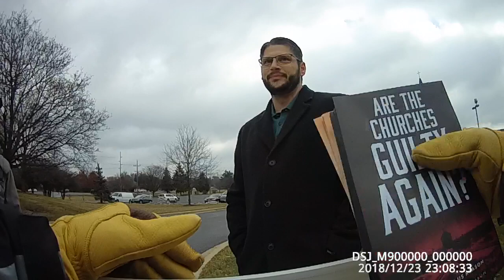Church Repent: Church goer reprimands abolitionists for displaying abortion victim imagery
At Bethany Lutheran Church in Naperville, IL.

The man in the video was upset with us for displaying large photographs of murdered preborn children where his own children might see them.

Unfortunately, what I have found to be the case at churches, and other places I speak with Christians, or professing Christians, is that they show zero compassion when confronted with an image of a murdered child.  They only become upset that it is shown to them in public, where children are or may be present.  There has only been one occasion at a church so far where I saw a Christian actually weep over seeing a child murdered by abortion.  Most do not care, they just do not want the bloody images of their murdered preborn neighbors publicly displayed.  But they are just fine with the murders continuing every day on their watch.

"If the cold blooded murder of preborn children is to be public policy, and it is, then their sufferings should be publicly displayed" - Pastor Matt Trewhella

"Tyranny is abuse of power entrusted by God to man" - John of Salisbury in his monumental 1159 work "Policraticus" - see Defytyrants.com

Also check out Abolishhumanabortion.com - Destroyhumantrafficking.com - FullyFreeFilms.com